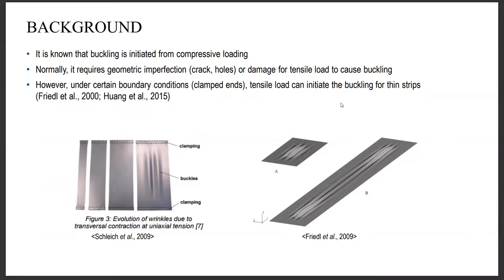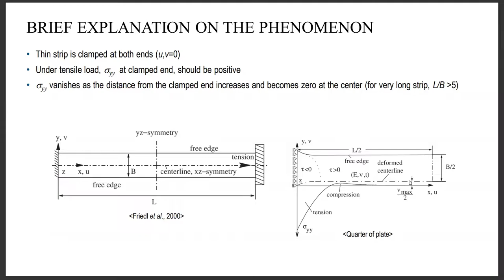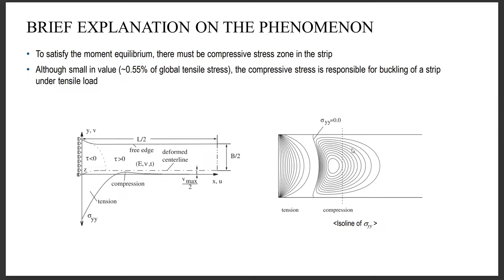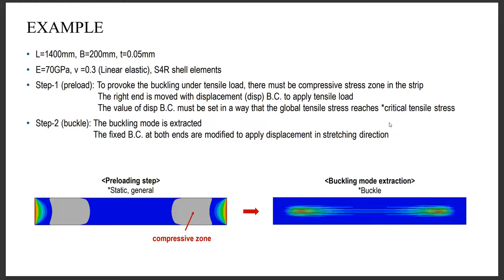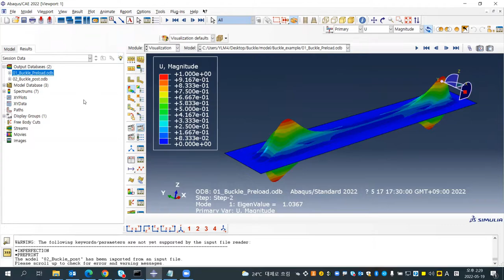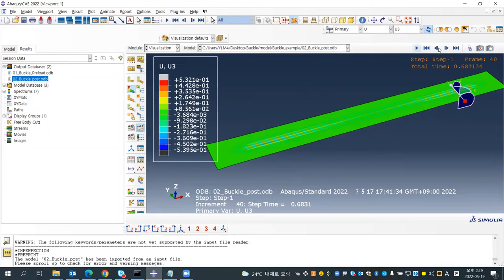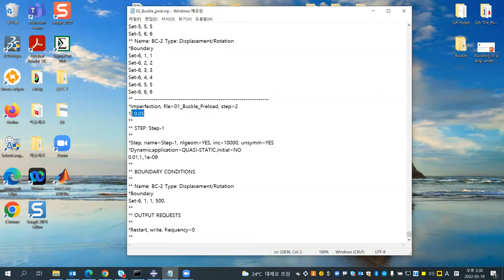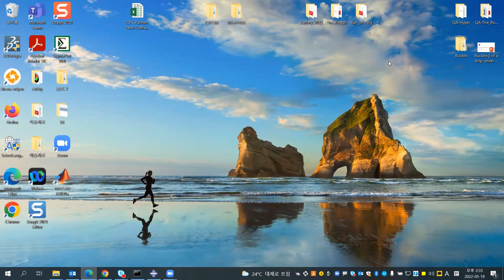Buckling analysis of a strip under tension using Abaqus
References
[1] Friedl N, Rammerstorfer FG, Fischer FD, 2000, Buckling of stretched strips, Computers and Structures 78, 185-190.

[2] Huang Q, Hu H, Yu K, Potier-Ferry M, Belouettar S, Damil N, 2015, Macroscopic simulation of membrane wrinkling for various loading
cases, International Journal of Solids and Structures 64-65, 246-258.

[3] Schleich R, Albiez C, Papaioanu A, Liewald M, 2009, Investigation on Simulation of Buckling of Aluminum sheet alloys, 7th European LS-Dyna Conference.